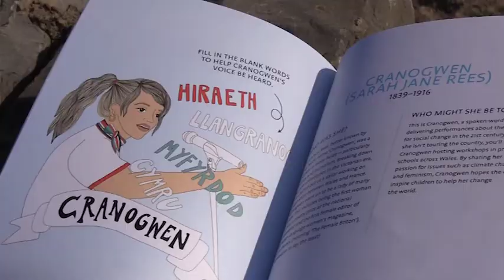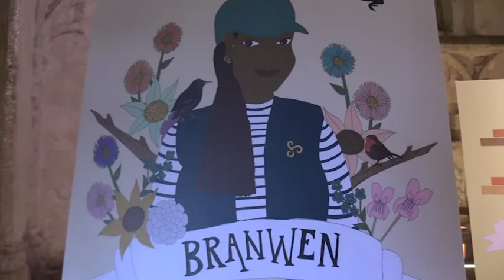Amazing Women In Welsh History!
Dr Erin Lloyd Jones from @CadwWales tells us about the 🙌AMAZING🙌 women in Welsh 🏴󠁧󠁢󠁷󠁬󠁳󠁿 History she has discovered for InternationalWomensDay!